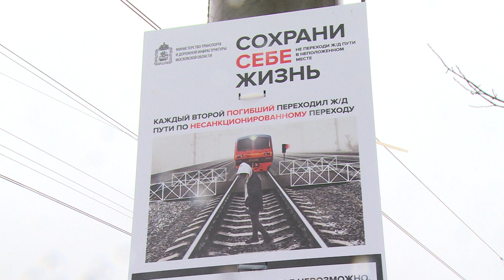Сотрудники администрации провели информационный рейд около железнодорожных станций округа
На железнодорожной станции «Загорянская» произошёл очередной трагичный случай. Поезд сбил человека, переходящего пути по несанкционированному переходу. Сотрудники администрации округа провели информационный рейд для пассажиров, чтобы предостеречь их от пересечения железной дороги в неположенных местах.